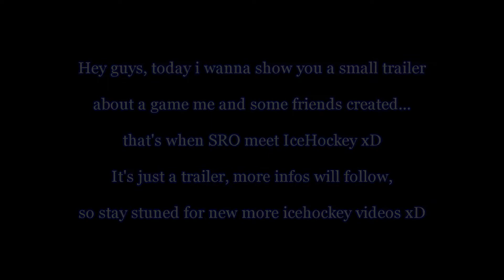[cSRO] Silkroad, when SRO meet IceHockey (trailer)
I DON'T CLAIM ANY RESPONSABILITY FOR THESE SONGS, THEY BELONG TO THEY RESPECTING OWNERS, THEY ARE COPYRIGHTED TO THE OWNERS AND I AM NOT PROFITING FROM PUTTING THEM ON YOUTUBE.